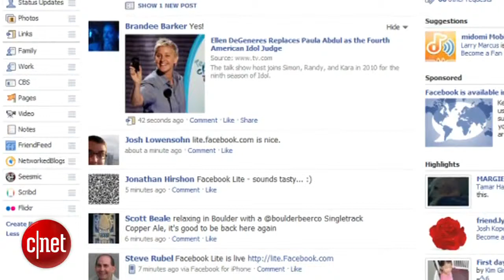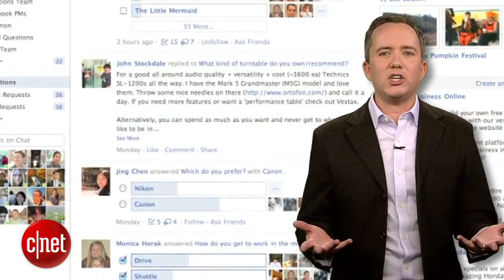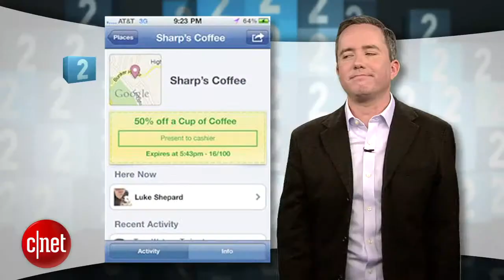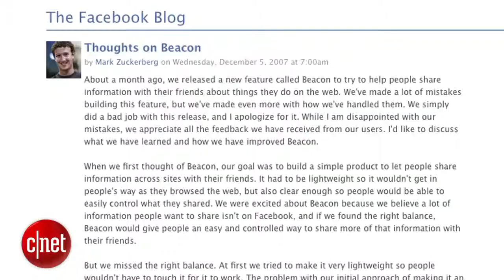CNET Top 5 Facebook flops